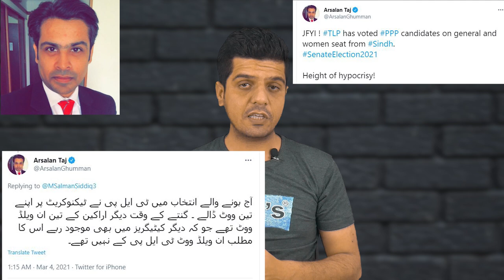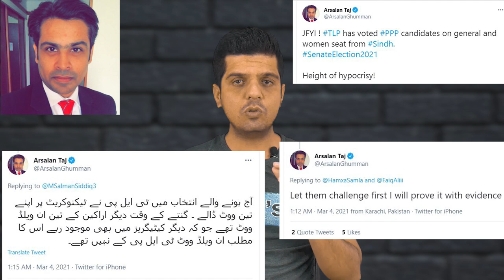PTI MPA Ka TLP Key MPAs Par Senate Vote Peoples Party Ko Deney Ka ilzam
My Facebook: Saleem Daily News TV

شکریہ
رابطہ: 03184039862